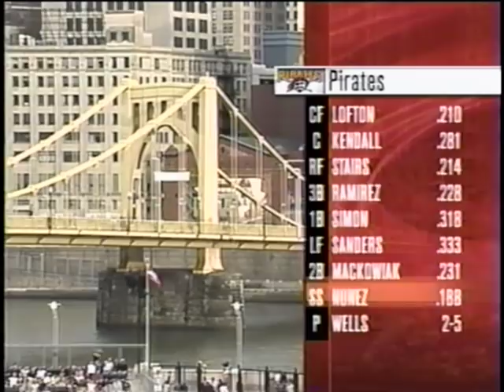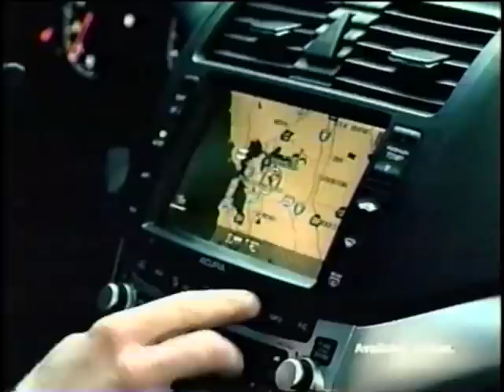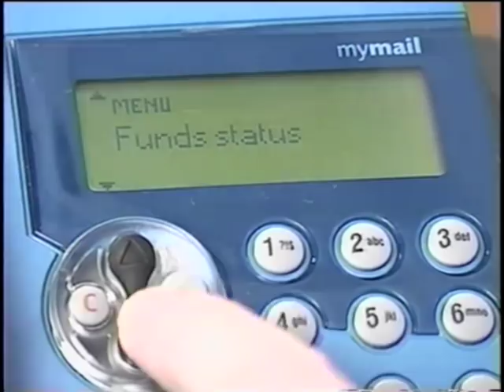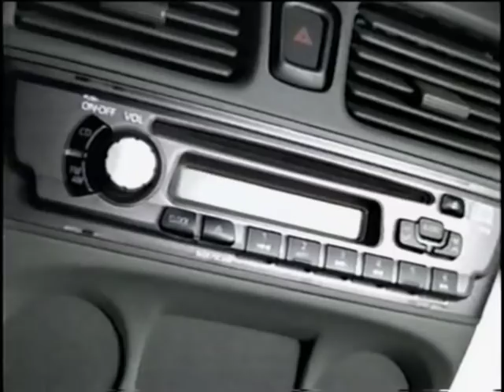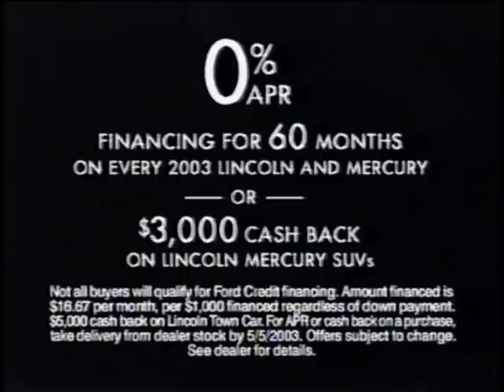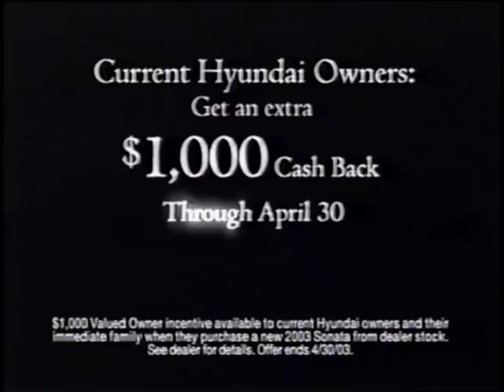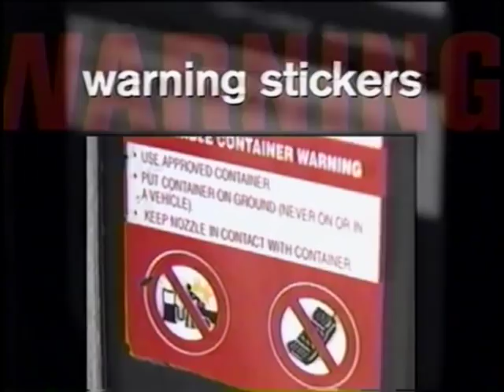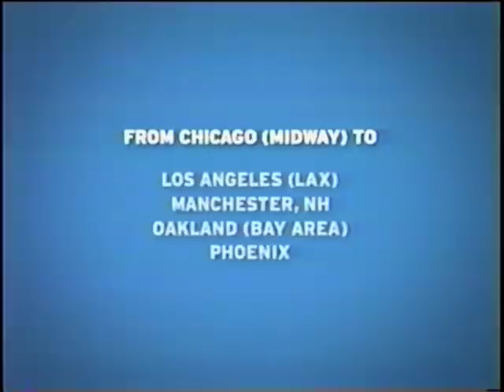Chicago Cubs @ Pittsburgh Pirates - April 19, 2003 - Mark Prior, Joe Borowski, Hee-Sop Choi, Sosa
Mark William Prior is on point in this 6-1, 10-inning win over Pittsburgh at PNC Park. The No. 2 overall pick in the 2001 draft goes nine innings allowing just one run. Prior was on the verge of a complete game shutout but the Pirates tocuhed him for a run in the ninth, thankful the Cubs exploded for five runs in the 10th innings with former Expos great Mark Grudzielanek, future Devil Rays great Alex Gonzalez and former Giants great Ramon Martinez all recorded a RBI. Prodigious slugger Sammy Peralta Sosa tacks on 2 RBI when his single scores Grudz and Gonzo. There was no way in hell the Pirates were going to mount a comeback because Dust Bag turned to our hero Joseph Thomas Borowski in a non-save situation and Joe Bor mows down the Buccos in order. Go Cubs!